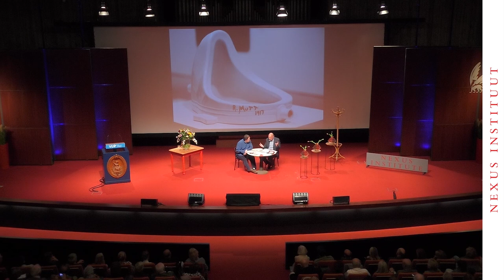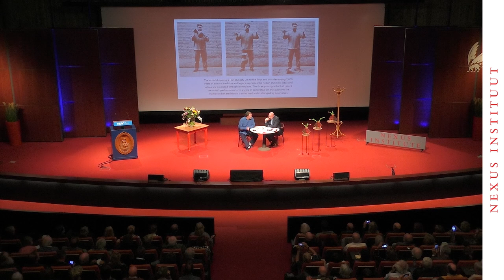Ai Weiwei: The Value of Art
Famous artist and activist Ai Weiwei on the art market and the real value of art. Excerpt from the Nexus Lecture 2019 'The Responsibilities of an Artist'.